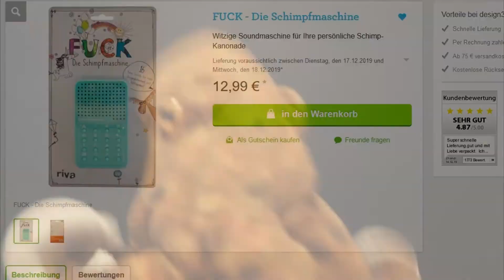sQuisHys aDventsKalenDer TAG 18: [zensiert] FSK 12, mindestens!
Der ultimative Adventskalender geschmackfreier Geschenke... präsentiert von mir: Squishy!